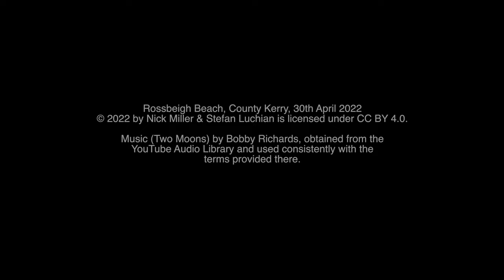Drone flight along Rossbeigh Beach, County Kerry, Ireland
The second drone flight we did in County Kerry Ireland on the 30th of April was along Rossbeigh Beach. A truly beautiful part of Ireland, the wild Atlantic meets the green of the land of Ireland, creating great conditions for surfing kayaking. The colours of the sand, rocks, sea, sand, and dunes create a stunning vista. We really enjoyed flying the drone here, even though the wind was probably at the limit of the capabilities of the drone.